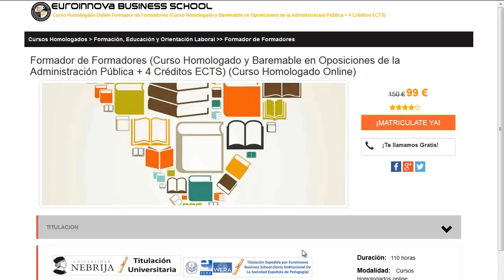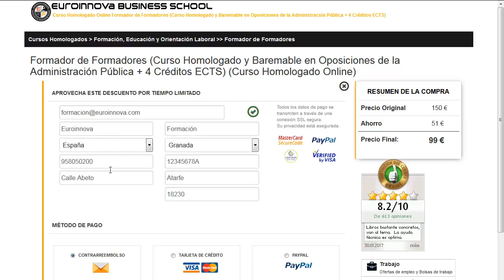cursos de floristeria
cursos de floristeria. Encuentra todos los master para cursos de floristeria. Si no sabes donde hacer un master o curso para oposiciones. En el sitio web de Euroinnova formación encontrarás todo.

Te ofrecen todo en cursos de floristeria. No lo dudes más,visítanos y usa nuestro buscador con el que encontrarás cualquier curso o master sobre cursos de floristeria que quieras realizar.

Disponemos de mas de 10000 programas de formación y cursos gratis con los que aumentar tu CV. Te Contamos todo lo que quieres saber sobre cursos de floristeria precios, descuentos,donde se estudia. Entra y descúbrelo en Euroinnova